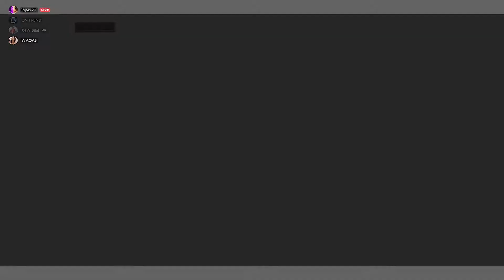THE END EVENT OF FORTNITE CHAPTER 2!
Hope You Love It & Wait For the Next Chapter 3.